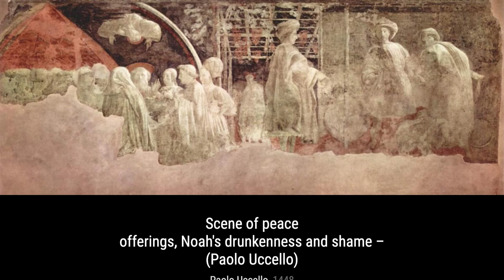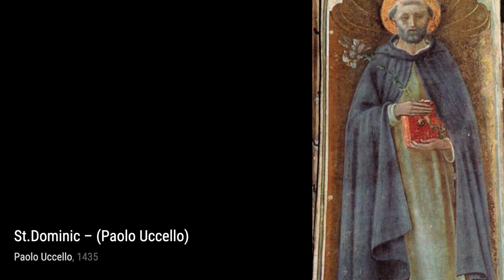122 Drawings and Paintings by Paolo Uccello: A Stunning Collection (HD)(Part 5)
Paolo Uccello , born Paolo di Dono, was an Italian painter and mathematician who was……